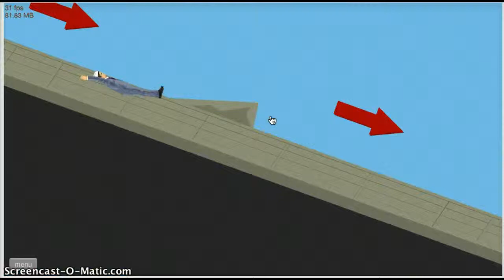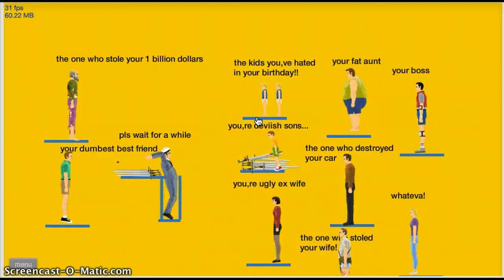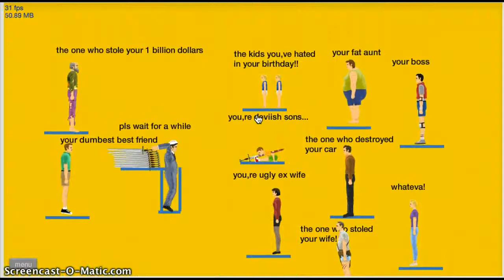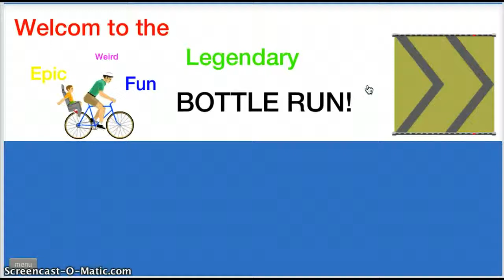Happy Wheels #1 - BOTTLE RUN!!!!!!! OMG!!!!!